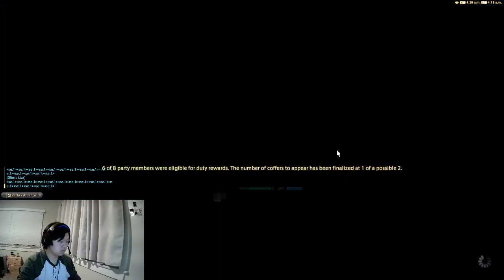Eden's Verse: Refulgence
Final Pull @1:23:40
I was robbed